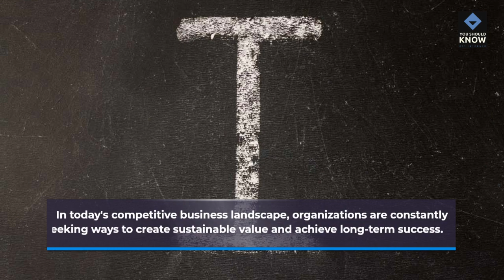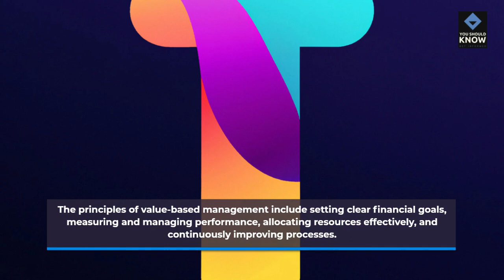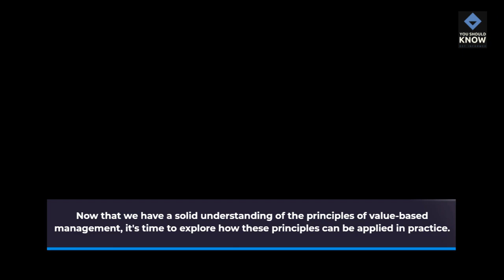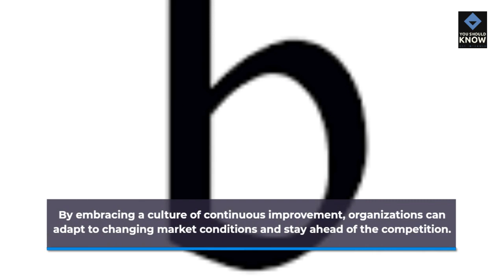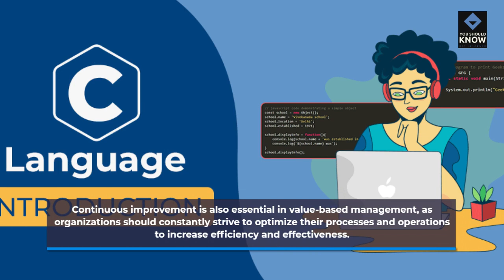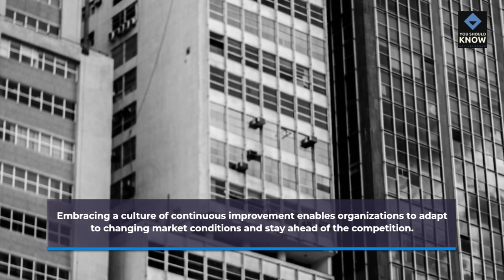How to Understand and Apply the Principles of Value-Based Management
Unlock the secret to success with Value-Based Management in this captivating video. Join us as we dive into the power of this revolutionary approach and discover how it can transform your business. Understand the principles behind Value-Based Management and learn how to apply them effectively in practice. Don't miss out on this opportunity to unlock your full potential and take your business to new heights. Watch now and embark on a journey towards unparalleled success with Value-Based Management.